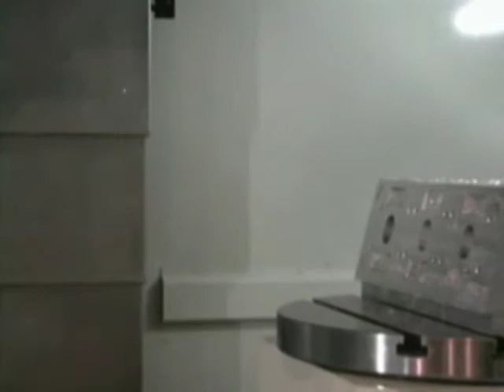HURCO VMX42SR 5-Axis Machining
HURCO VMX42SR 5-Axis machining center cutting a 5-sided part that resembles an engine block.